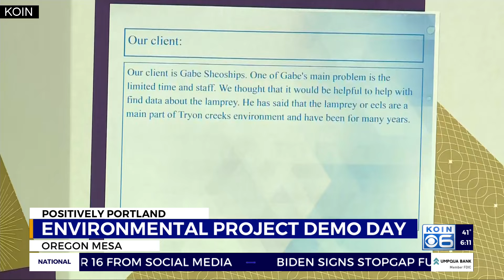STEM Environmental Demo Project Day